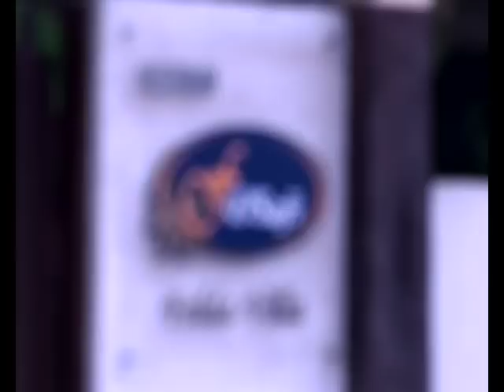Wedding Montage: Majlis Pernikahan Shazree & Tasya - 25/12/09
ATTENTION! Starting from January 2010 we are moving All clips from Jan 2010 till current can be viewed there. Thank you.